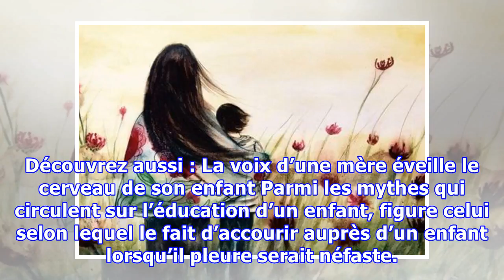Mères, suivez votre instinct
Mères, suivez votre instinct Même si nous pouvons lire de nombreux ouvrages sur le sujet, notre instinct sera toujours notre meilleur recours pour prendre soin de nos enfants et les élever dans de bonnes conditions. Quelle femme n’a jamais eu peur d’être une mauvaise mère ? Ces questionnements sont parfaitement naturels, pour les hommes comme pour les femmes. Nous ne devons pourtant pas nous tritu...